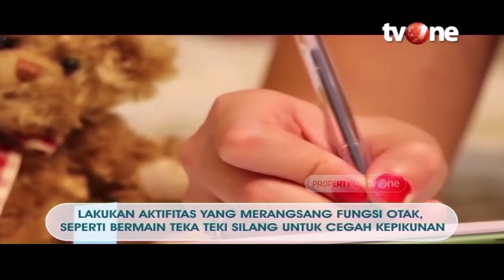Cara Sehat Menghindari Sering Lupa dan Pikun | Tips Sehat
Hidup Sehat tvOne - Cara Sehat Menghindari Sering Lupa dan Pikun | Tips Sehat
Usia kerap kali menjadi sangkaan utama kita pada kejadian mudah lupa akan sesuatu, namun nyatanya sering lupa tidak selalu memandang usia. Lalu kira-kira apa saja cara menghindari mudah lupa atau mendeteksi penyebab seringnya lupa yang kita alami? Simak penjelasan dokter Zicky Yombana, Spesialis Saraf

Thankyou ☺❤
Hidup Sehat